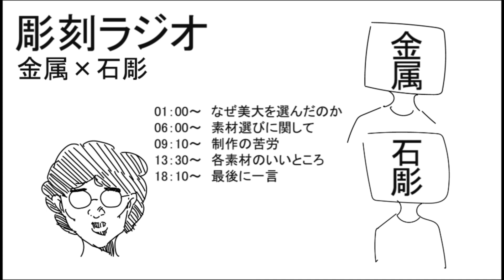彫刻ラジオ：金属✖️石彫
金美彫刻修士1年もじゃもじゃの先輩が、彫刻専攻の学生にインタビューして入学の動機や制作活動の実態に迫りました！その様子をラジオでお届けします。
今回は金属と石彫の学生が、素材の特性などについても話してます。ぜひ受験準備のお供にお聞きください！